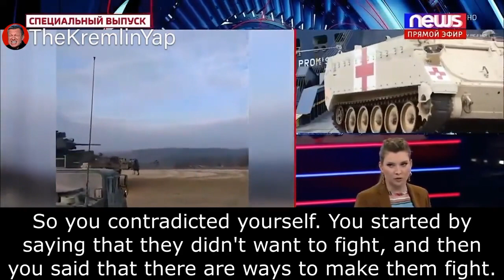Ukraine War: Russian Propaganda Claims Ukrainians Only Fight Because They Are Forced to Take Drugs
Oooookaaaay...
CREDIT: TheKremlinYap on Twitter (@TheKremlinYap)